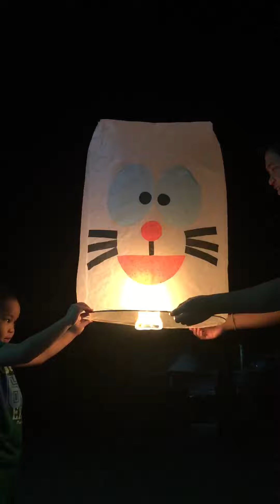ปล่อยโคมลอย part 2 @ตินตินเจ้าผจญภัย